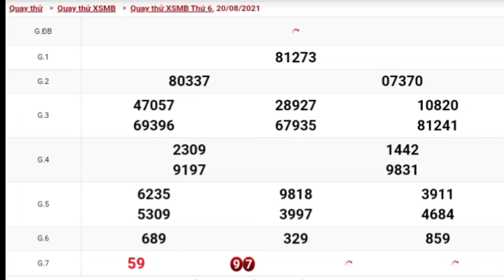XSMB • Quay Thử Dự Đoán Kết Quả Xổ Số Miền Bắc P3 Thứ 6 Ngày 20.08.2021